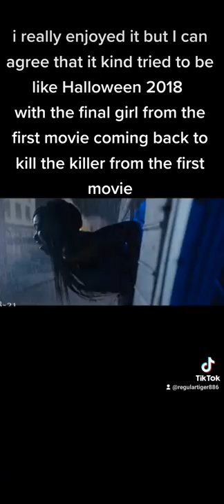here is my review on the Texas chainsaw massacre (2022)